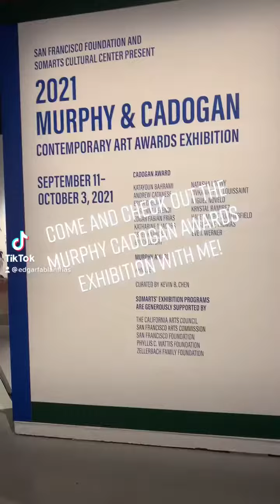Come check out the Murphy & Cadogan Awards Exhibition, 2021 with me!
Come check out the murphycadoganawards exhibition @somarts with me! This exhibition closed today and was curated @kevin_b_chen and made possible by the support from @sanfranciscofoundation

In this video you can see some details of my piece Blown Sky High, 2021 as well as artwork by

Ahn Lee @ahnlee_faa
Erica Deeman @erica_deeman, & Rivka Louissaint @kakou.arts
All artists from

plus:

Katayoun Babrami @katayounbahrami_
Andrew Cantanese @andrewcatanese
Adrienne Defendi @adrienne_defendi
Katharine T. Jacobs @katharinetjacobs
Bryan Fort @theaugustmade
Natasha Loews @natashaloewy
Miguel Novelo @miguelnovelocrz
Krystal Ramirez @krystalrmrz
Haley Summerfield @haleysummerfield
Kelsey Rae Thomas @artistkelseyrae
Eve Werner @evewerner_art